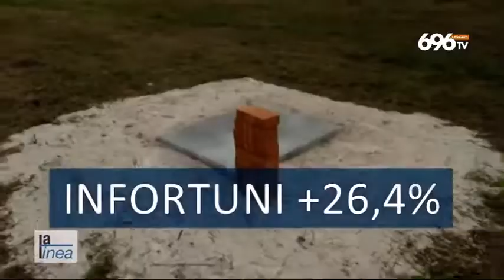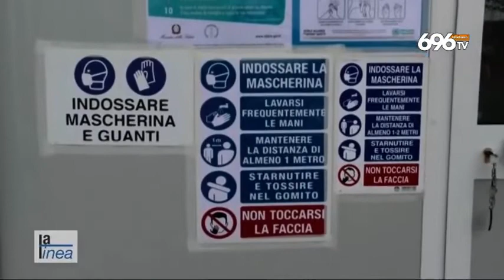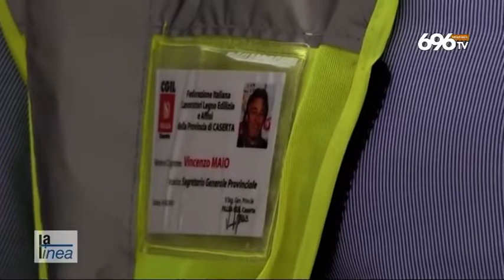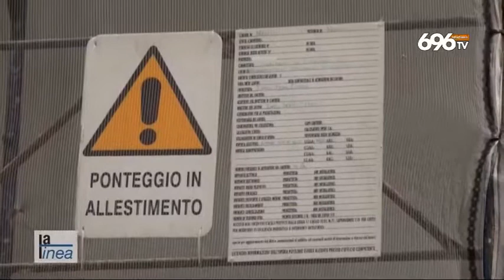OttoChannel La linea - Sicurezza sul lavoro: la strage infinita - (07-05-2022)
Fonte: OttoChannel